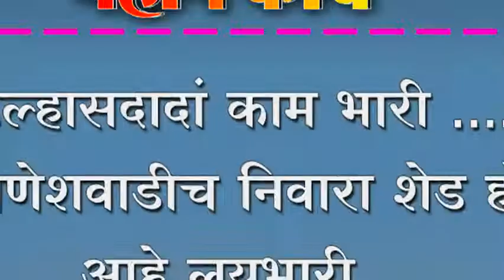उलासदादां काम भारी .....गणेशवाडीच निवारा शेड होत आहे भारी ....